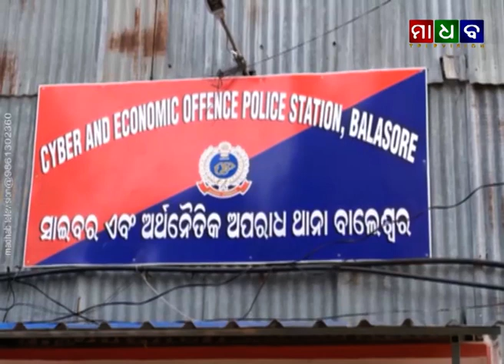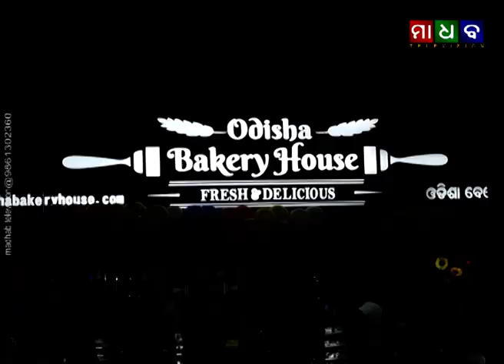ମାଧବ ଟେଲିଭିଜନ ନ୍ୟୁଜ୍ ଟାଇମ୍ ୦୭-୦୨-୨୦୨୨